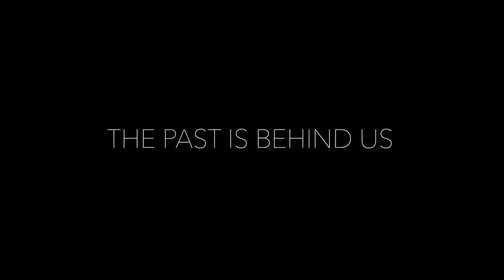CNS Talent Show 2021 AD